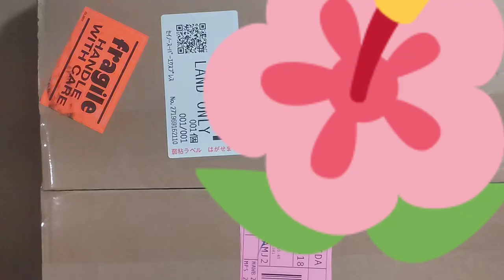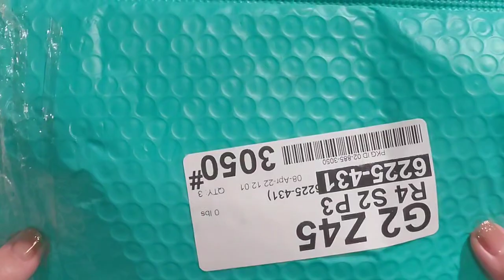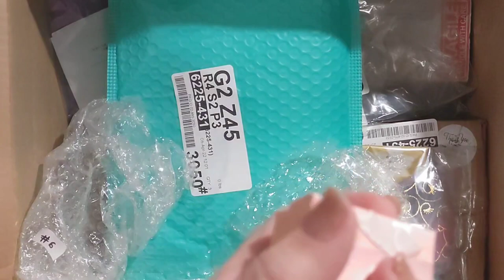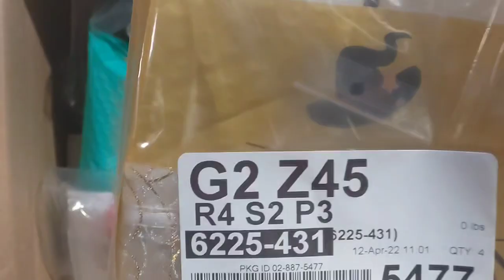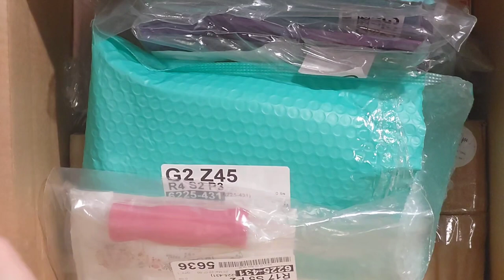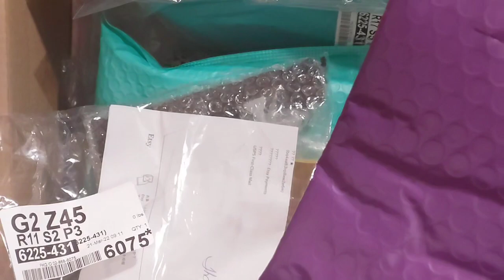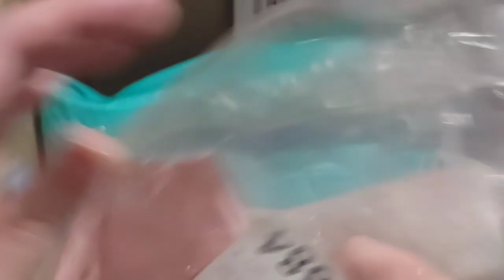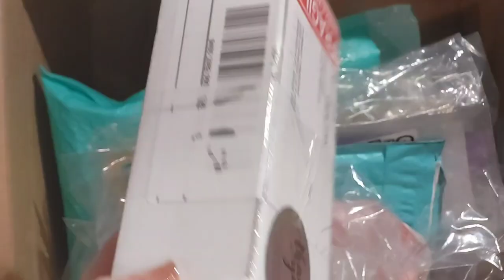もっと楽しくダイアモンドアート:小物でグレードアップ&便利に！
久々にお買い物しました！今日ご紹介したものは、ほとんど、Etsyで売っています。Etsyについては前に軽く触れたのでそちらをご参考にしてください。
どこか特に気になるショップがあればコメントください。ちょっと返信に時間かかるかもですか、詳細シェアします。